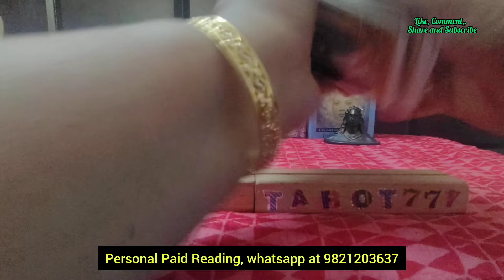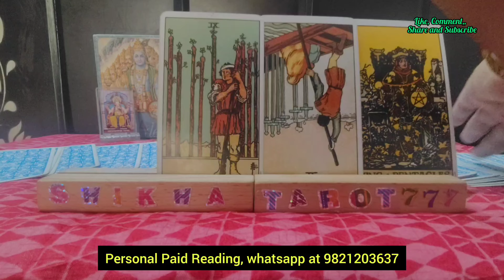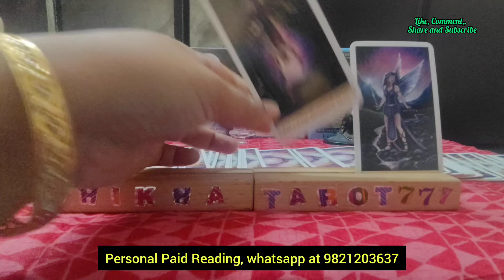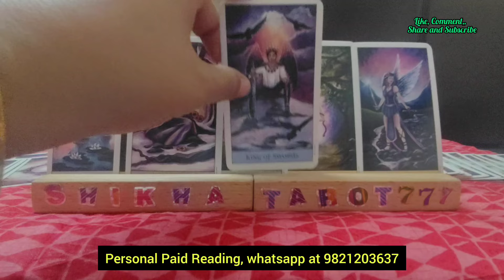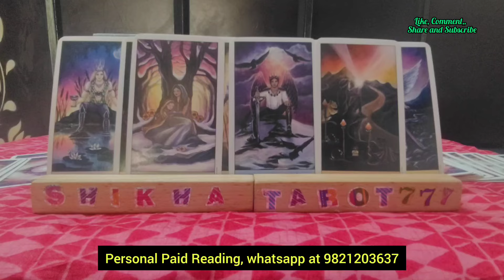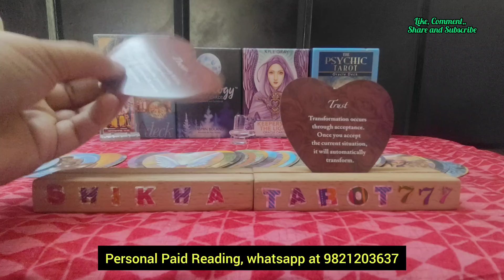Scorpio🦂वृश्चिक ♏"Kya Apke Person Reunion Chahte Hai" Love Reading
♥️ Current Feelings Towards You/Next Action+Msg/Hindi Tarot Reading/Tarot Card Reading/Tarot Reading Tarot card reading in hindi Tarot card reading Hindi Hindi tarot card reading Agar aapke sath ye reading resonate krti hai to PLZZ like share and subscribe my channel 🙏 Thanks for watching tarot card reading for scorpio today
scorpio tarot card reading for today
tarot card reading scorpio today
scorpio tarot reading today new
tarot card reading scorpio love
scorpio horoscope for today
scorpio latest love tarot reading
scorpio money tarot card reading
scorpio rashi tarot card reading
scorpio career tarot card reading
astrology reading for scorpio
scorpio and scorpio tarot reading
scorpio woman love tarot reading
scorpio no contact tarot reading
scorpio twin flame reading today
tarot card reading in hindi scorpio
scorpio weekly love tarot reading
tarot card reading latest today
scorpio financial tarot reading
scorpio accurate tarot reading
scorpio birthday horoscope today
scorpio general tarot reading
tarot card reading current feelings today
tarot card reading scorpio
scorpio woman horoscope today
scorpio monthly tarot reading
horoscope of scorpio this month
scorpio partner current feelings
scorpio relationship horoscope
latest tarot card reading for scorpio
scorpio love reading today in hindi
scorpio career horoscope this week
Vrischik rashi tarot reading
Scorpio rashi tarot reading
weekly reading
weekly horoscope Scorpio
weekly horoscope Vrischik
weekly horoscope Scorpio tarot
weekly horoscope Vrischik tarot
Shikhatarot777